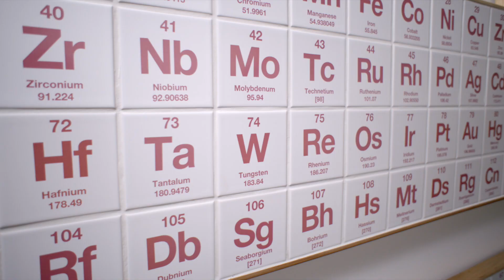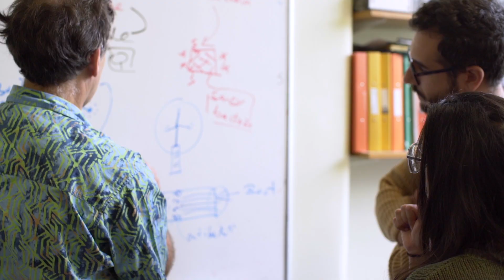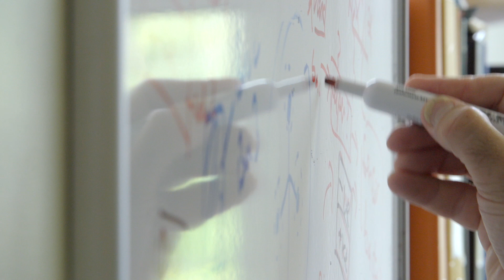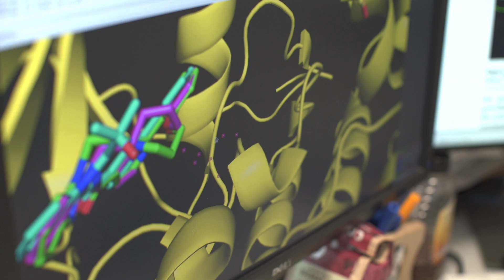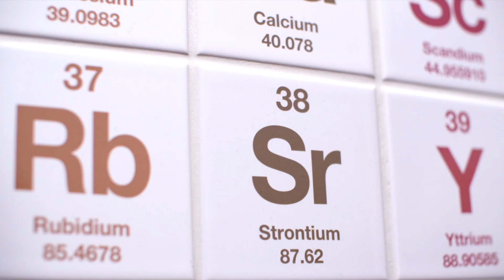Prizes and awards 2020 RSCAwards – celebrating our winners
We are recognising more than 80 individuals and teams for their exceptional achievements in advancing the chemical sciences through their work in everything from education and research to innovation, policy and volunteering.

Six of our winners and two of our judges talk to us about chemistry, solving global challenges, inspiring others, and what our prizes and awards mean to them.
Visit our winners’ gallery to discover our full range of winners. Click through to individual pages to learn more about each one and share their stories.